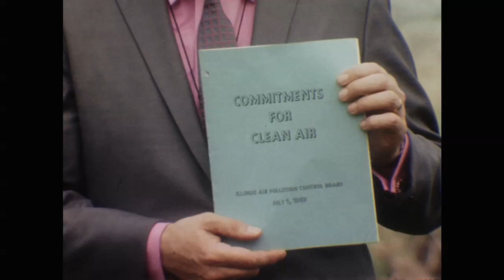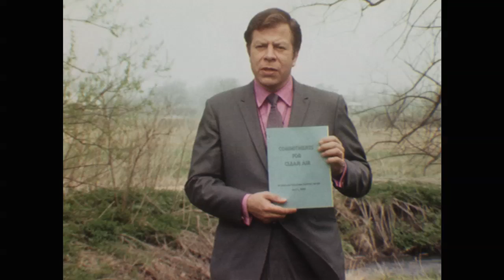WTVO Pollution • Rockford, Illinois 1970 MORE Vintage News, subscribe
This was rescued from a dumpster at WTVO in Rockford, Illinois. The 16mm film was transferred to 1080p HD Quicktime in 2015. Unfortunately, the b-roll is lost to the ages. This is the reason for the black during the track between stand-ups.